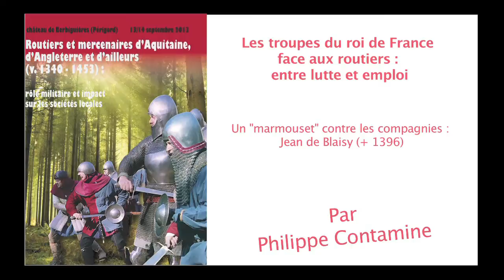Philippe Contamine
Un « marmouset » contre les compagnies : Jean de Blaisy (+ 1396) par Philippe Contamine